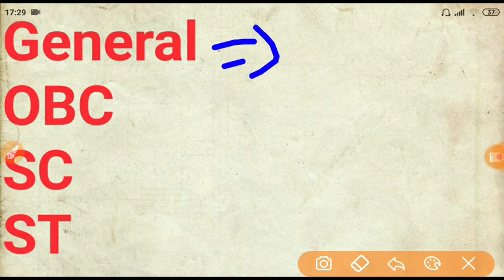SSC MTS Final Cutoff Marks # Uttar Pradesh Survey # देखे पूरी जानकरी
The officials have declared the SSC MTS Cutoff for all the regions and the candidates who secure the SSC MTS Cutoff specified by the officials will be eligible to appear for the second stage of the examination. Direct Link To Check SSC MTS Tier 1 Result Notice. Marks of the qualified/ non-qualified candidates will be hosted on the website of the Commission shortly.
Along with the release of SSC MTS Result, the officials have also released the SSC MTS Final Answer Key. Candidates can log in with the help of their credentials to check their SSC MTS Final Answer Key. The official notification reads that “In order to ensure greater transparency in the examination system, and in the interest of the candidates, the Commission has now uploaded the Final Answer Keys along with Question Paper(s) of candidates on 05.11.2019. The candidates may take a print out of their respective Question Papers along with the Final Answer Keys by using the link given below. This facility will be available for the candidates for a period of one month i.e. up to 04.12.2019”  Check SSC MTS Final Answer key Here